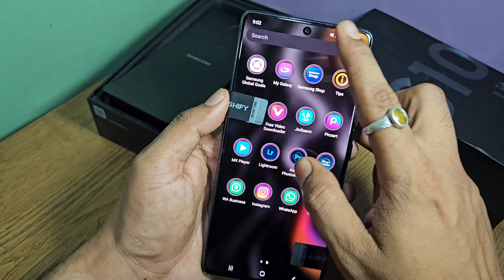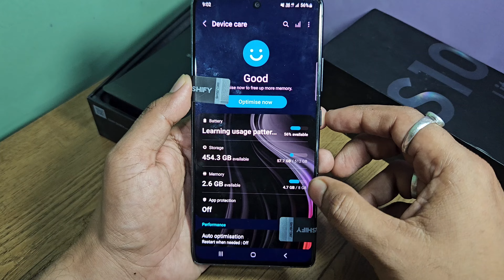Samsung Galaxy S10 lite In 2024 Performance????